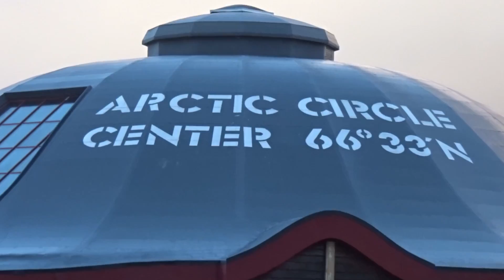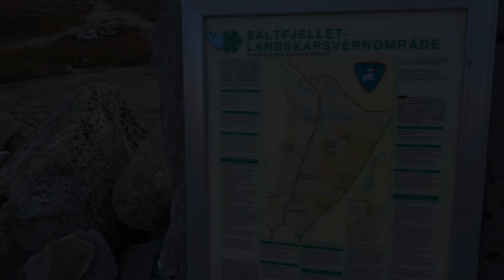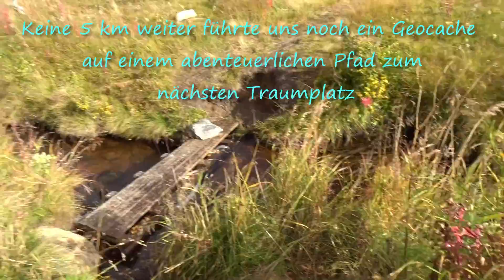210907 Angekommen am Polarkreis